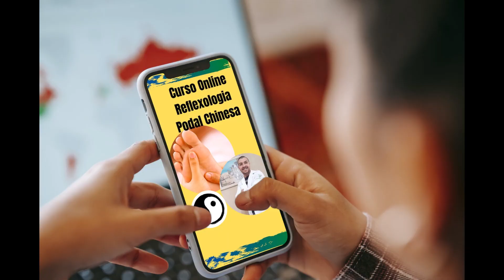Dá muito Sono se você massagear seus pés assim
Dá muito Sono se você massagear seus pés assim, Reflexologia Podal Chinesa.

Este Vídeo fala de:
Acupuntura
Acupunturista
Reflexologia podal
Reflexologia podal chinesa
Reflexologia
Reflexoterapeuta
Reflexologista
Fisioterapia
Fisioterapeuta
Massagem
Massoterapia
Massoterapeuta
Massagens Relaxantes
Motivacional
MTC
Medicina Tradicional Chinesa
Terapia
Terapia Complementar
Terapias
Terapia Manual
Saúde
Saúde Integral